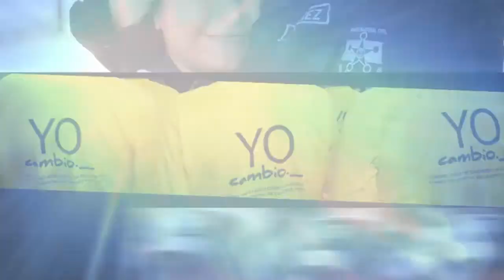En 60segundos | Noticias de Seguridad, Martes 27 de febrero.